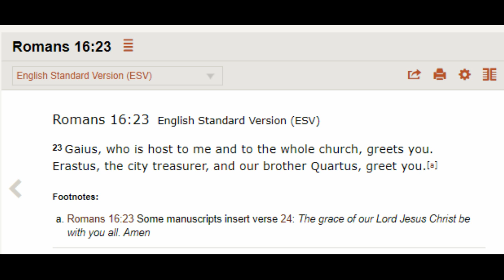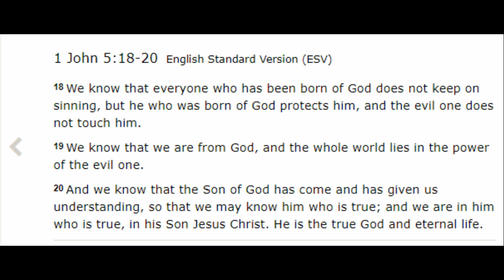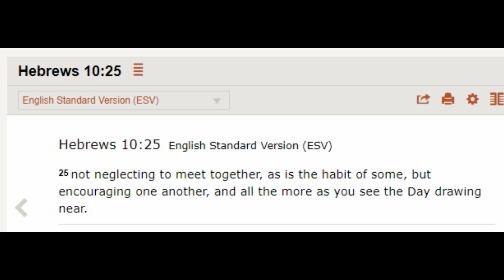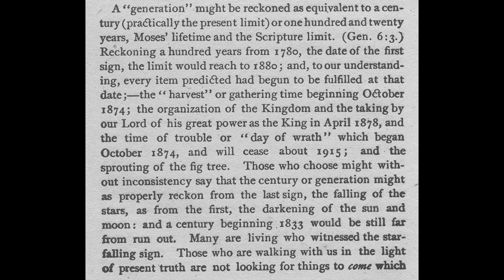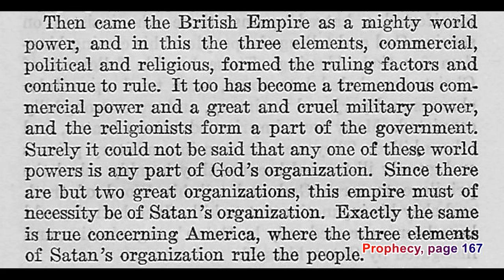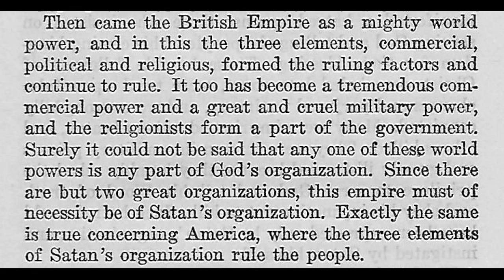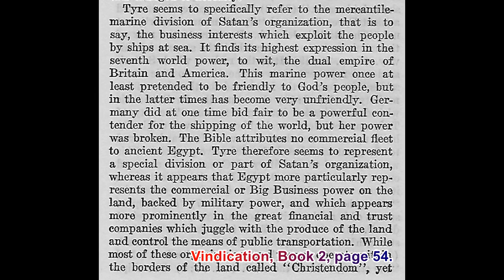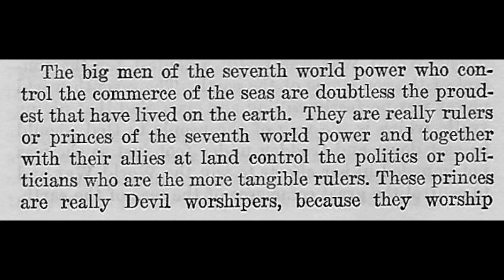Debating (Windsor) Jehovah's Witnesses 471: Who rules UK & USA - is it Satan?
Audio of (Windsor) Jehovah's Witnesses 471:     11th July 2020

Robert (30 minutes, 8 seconds): "So you would say that Britain and America are  Satan's organization?"

JW (30 minutes, 13 seconds): "Part of it. They are part of that same world, under the control of Satan, now Daniel 2:44 describes as needing to be crushed, and put an end to by the Kingdom of God."

Robert (30 minutes, 30 seconds): "Um, would that include the Crown, do you think the Crown is a part of this Satan's organization, I mean?"

JW (30 minutes,  36 seconds): "Yes, it is a part of the same political (difficult to make out), ... it is the headpiece of that political organization.